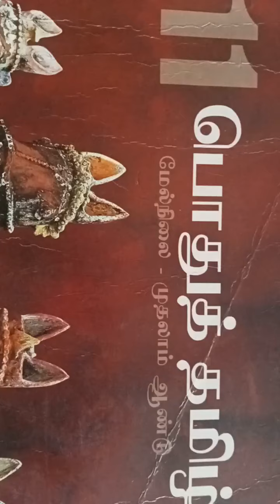புணர்ச்சி விதிகள் 11ஆம் வகுப்பு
புணர்ச்சி விதிகள் 11 ஆம் வகுப்பு

இந்த பதிவு 11 ஆம் வகுப்பு தமிழ் பாடத்தில் இயல் 2 பகுதியில் உள்ள
புணர்ச்சி விதிகள் விவரிக்கிறது!

இந்த பதிவினைக் கண்டு மாணவர்கள் தங்கள் கருத்துக்களையும் ஐயங்களையும்
commentboxல் அவசியம் பகிரவும்!

நன்றி மாணவச் செல்வங்களே!
- காஞ்சி மு.புகழேந்தி